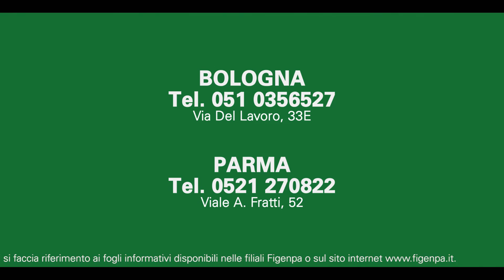FIGENPA SPOT EMILIA 2017